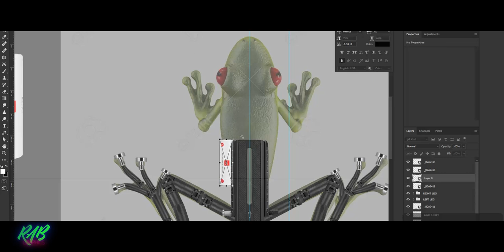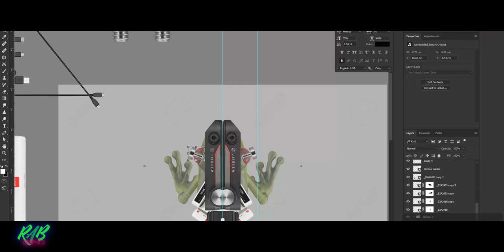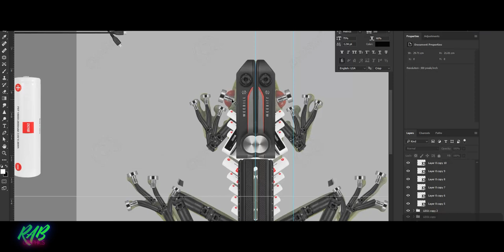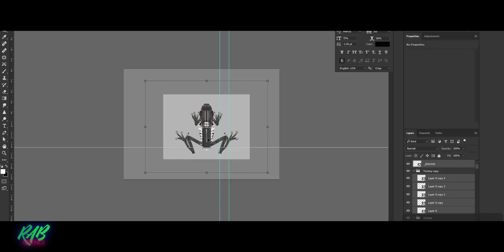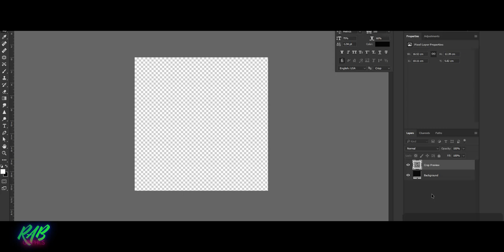Digital Matte Painting : "Cyborg Frog" | Zhiyun Weebill S & Accessories